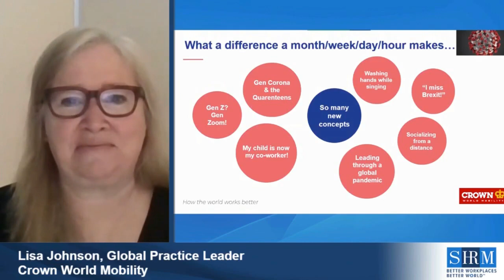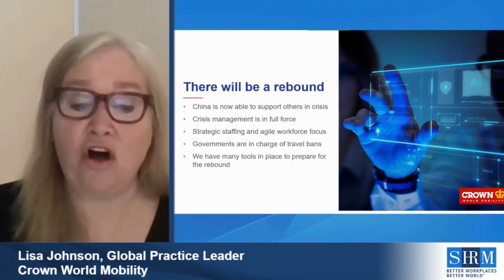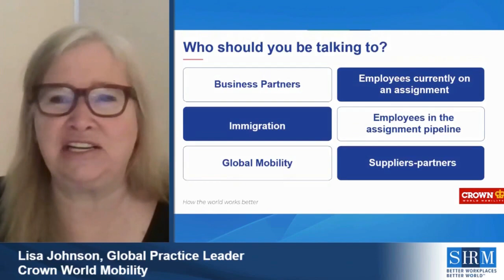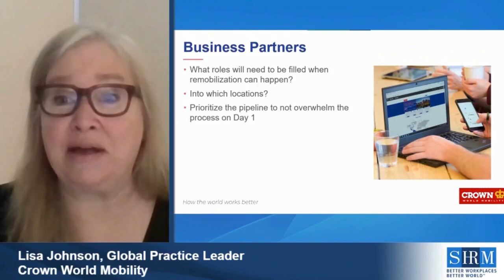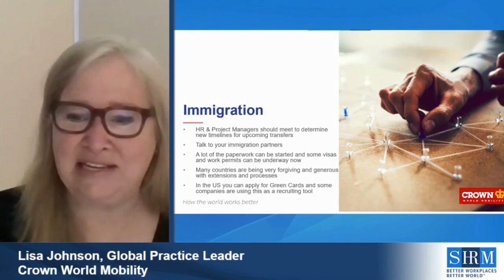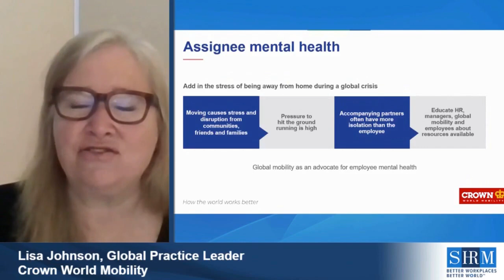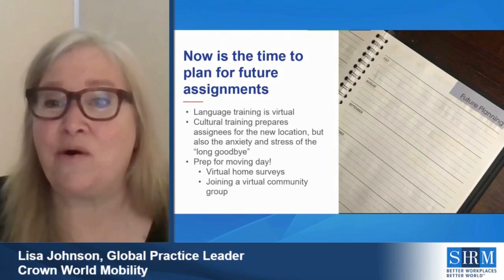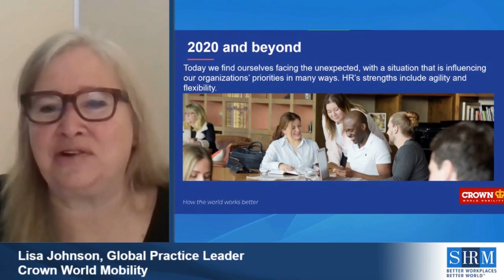Preparing for Remobilization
Crown World Mobility - Be proactive as your organization prepares for remobilization. Watch a 15-minute video for tips and
ideas from our consulting services. Our expert, Lisa Johnson, Global Practice Leader, Consulting Services for Crown, recently spoke at SHRM Talent’s Virtual 2020 conference.